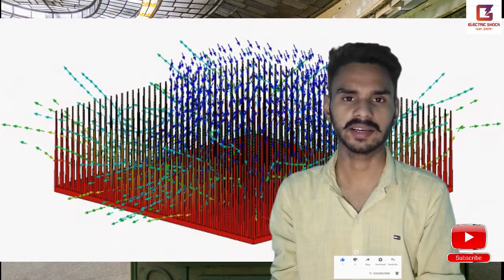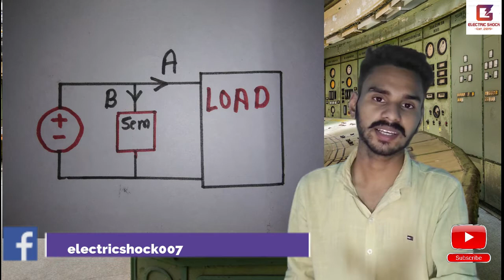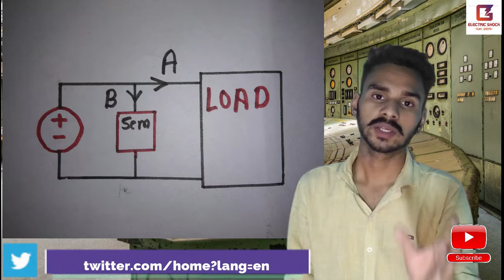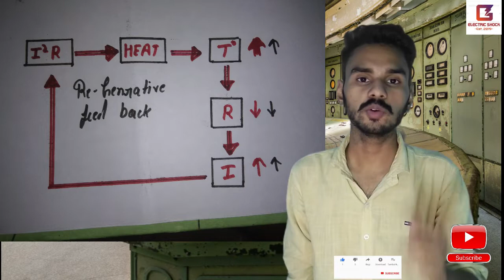Heat Sink? Electronics Heating? Types of Heat Sink? Explained |why using Heat Sink with fact & logic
So in this video of today we are going to talk about what is the work of Heat Sink in the circuit, we will know practically and theory new ways that in which principal he works, Heat sink  is a fact to score and There is logic, because of which everything is imposed and if I am going to tell you today in this video, then I will definitely like the video.
Heat Sink? Electronics Heating? Types of Heat Sink? Explained
Heat Sink बनाये घर पर सिर्फ ₹10 में || How To Make Heat sink at Home
cpu heatsink,
raspberry pi heatsink,
heatsink fan,
raspberry pi 4 heatsink,
heatsinks,
ram heatsink,
heat sink price,
raspberry pi 3 b+ heatsink,
aluminum heat sink,
heat sink,हीट सिंक क्या है,heat sink band,heat sink ansys fluent,heat sink barrel nut,heat sink bonding,heat sink building
heat sink how it works,heat sink how it works, heat sink apex legends, heat sink cleaning ps4, heatsink, heat sink working, heat sink explained
facts
logic
fun facts
interesting
interesting facts
cia world factbook
random facts
amazing facts
logic rapper
jessica andrea